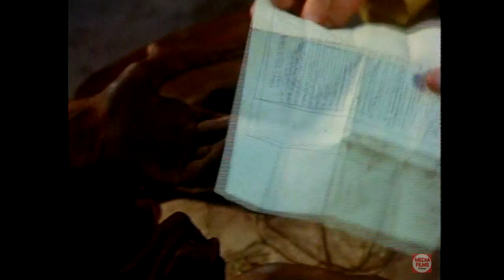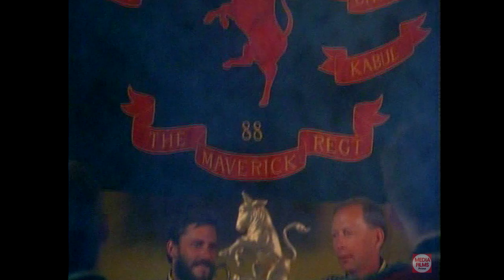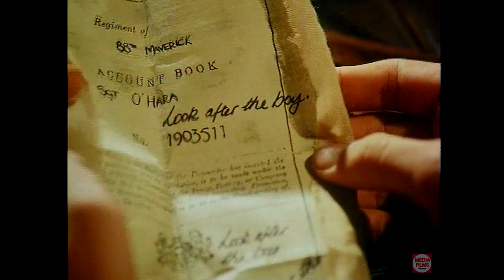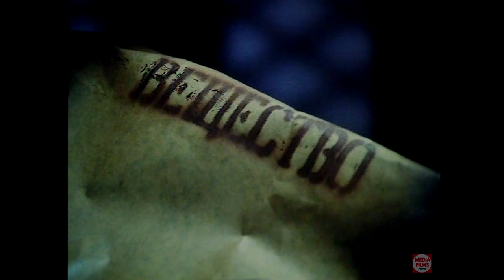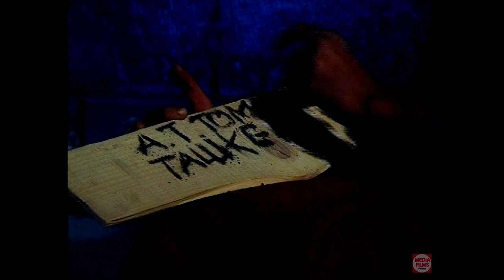🔸 KIM 🔸 - Peter O'Toole - (1984) 🌴AVENTURAS🌴 - Buda / India - Completa y en Castellano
📝 Sinopsis: Kim es un simpático golfillo que vive en las calles y carreteras de la India de 1890. Su vida de vagabundo esta marcada por la influencia de dos caracteres completamente diferentes: Mahbud Ali, el rudo propietario de un tren de caballos, y un anciano lama budista.

💂 Dirección: John Davies

👪 Reparto: Peter O'Toole, Bryan Brown, John Rhys-Davies, Ravi Sheth